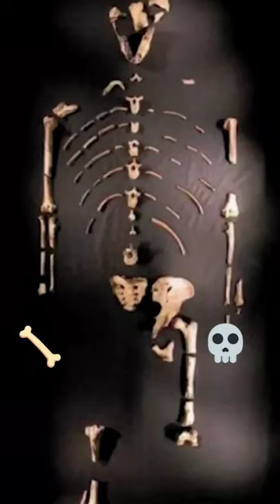Is LUCY The Missing Link 💀🦴??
Embark on a journey through time with us as we unveil the remarkable story of Lucy, the iconic Australopithecus afarensis. 🕰️ Join our team of passionate archaeologists, anthropologists, and researchers as we delve deep into the past to reveal the secrets of this extraordinary hominid. 👣

In this captivating documentary, you'll witness the momentous discovery that rewrote the history of human evolution. 🌟 Lucy, a 3.2-million-year-old fossil, provides a window into our distant past and sheds light on the origins of humanity. 🧬

🔍 Explore Lucy's world as we recreate her environment, discover the incredible tools and methods used in her excavation, and hear firsthand accounts from the scientists who unearthed her remains. 🛠️🌿

Prepare to be awestruck by the incredible technology and scientific advancements that have allowed us to piece together Lucy's story. 📚🔬

🤯 Uncover the mysteries of Lucy's life, her place in the evolutionary timeline, and her impact on our understanding of human history. 🧠💡

Don't miss this opportunity to witness the discovery that forever changed our understanding of our ancient origins. 🌟📽️